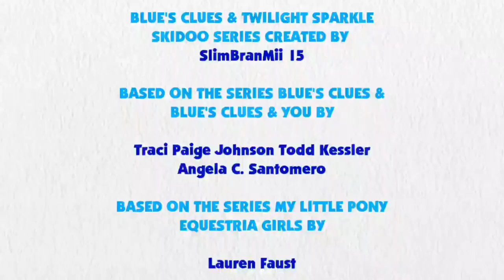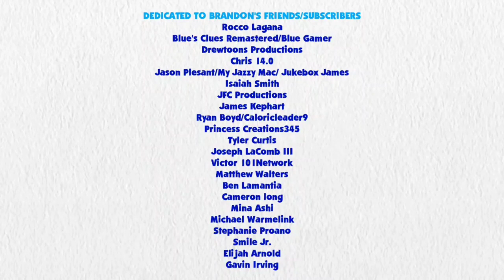Blue's Clues and Twilight Sparkle: Skidoo Series Episode 41 - Pinkie Pie's House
Twilight Sparkle and Blue are skidooing to Pinkie Pie's House.

Credit: 15.ai for Twilight and Pinkie Pie's Voice, Ben Casey, RoccoTheBlue'sClues&OtherShowsFanatic3000, Jordan Gwartney, Alexander Bex, Botchan-MLP, rupahrusyaidi, YTPinkePie2 and Other Vector Artist